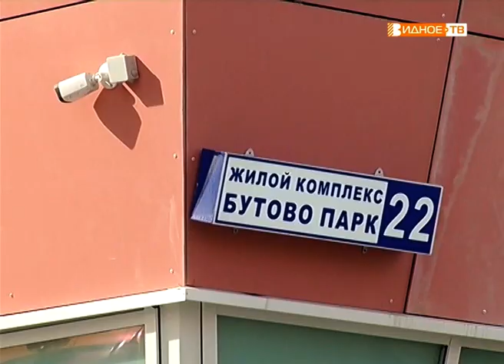"Ближе к дому" - планируется открытие МФЦ в микрорайоне Бутово-парк